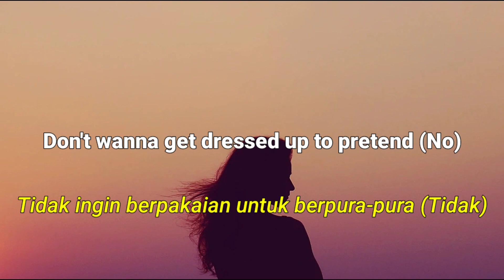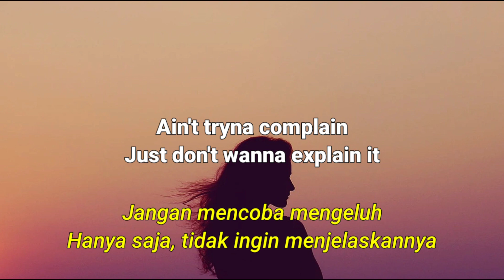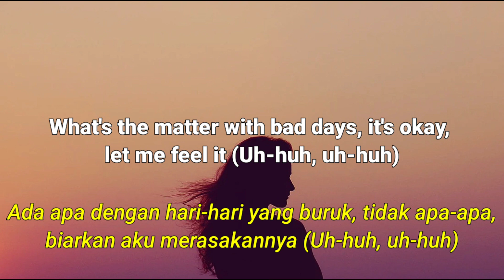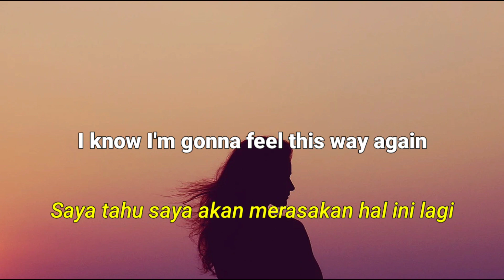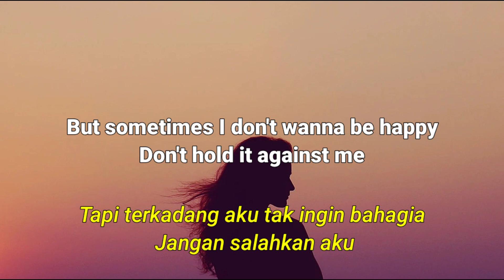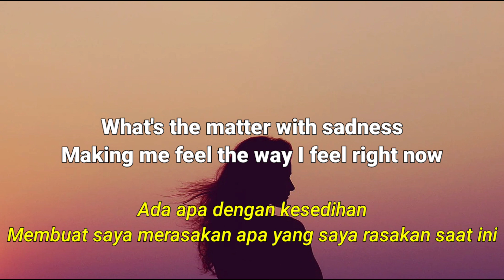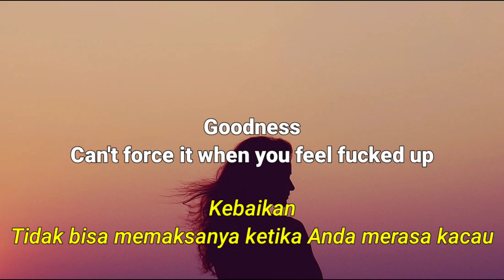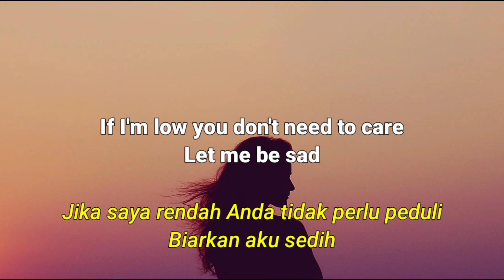Dixie D'Amelio - Be Happy (Lyrics & Terjemahan Indonesia)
~Yang mau request lagu DM IG: mrmaqyt

📷 Unsplash